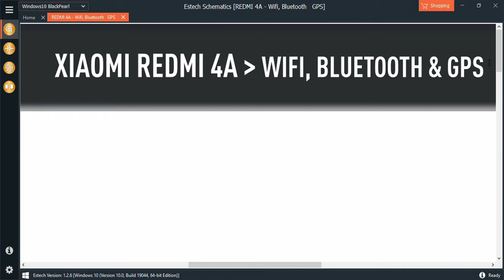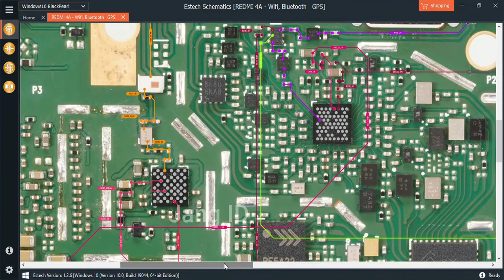Redmi 4a wifi bluetooth tidak berfungsi/scematich redmi 4a jumpeer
Thank for Estech Scematich to Toll software...